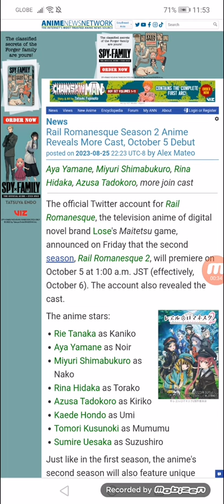Rail Romanesque Season 2 Anime Reveals More Cast, 10/05 Debut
Aya Yamane, Miyuri Shimabukuro, Rina Hidaka, Azusa Tadokoro, more join cast